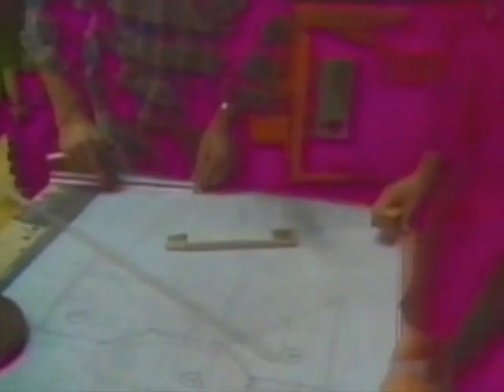David Hasselhoff - Is Everybody Happy & Looking For Freedom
Peter's Pop Show 1989 Incl. Intro